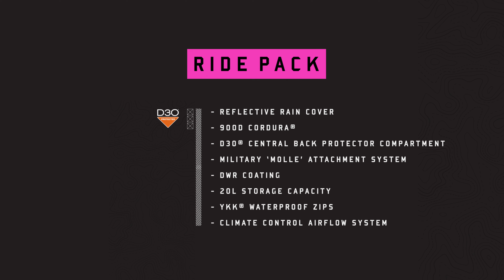Introducing: Muc-Off Ride Pack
The ultimate backpack for your life on the move. Designed and built to serve you in the toughest riding environments, the Muc-Off Ride Pack is the result of hundreds of hours of rider input, testing and R&D work.